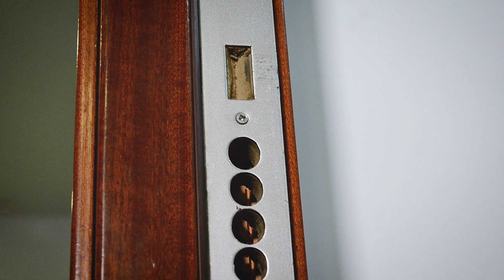🤔 CÓMO instalar una PUERTA ACORAZADA sobre PLADUR 🤔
Protégete contra los LADRONES y los OKUPAS con una PUERTA ACORAZADA sobre pladur, blindada con total seguridad. Una puerta acorazada totalmente recomendable ya que ofrece la protección ante ataques muy profesionales y organizados por ladrónes.

Tu puerta blindada es tu puerta acorazada.
Más de 15 años de experiencia nos avalan como profesionales en el sector de la seguridad física.

✅ Puertas Acorazadas
✅ Puertas Anti Bala
✅ Cerraduras
✅ Cajas Fuertes Domésticas
✅ Cajas Fuertes Alta Seguridad y Cajas Fuertes Homologadas
✅ Bombillos
✅ Escudos
✅ Armeros
✅ Armarios Blindados,
✅ Mirillas Digitales
✅ Comunidades

Envíanos un mensaje con una foto de la puerta o cerradura y te aconsejaremos con la mejor solución.
📲 CONTACTA 24H via WhatsApp al 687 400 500

💣Aprovecha nuestra oferta 15% en el Bombillo Dom Twin Star y el Cerrojo Blindado SAG EP30 💣